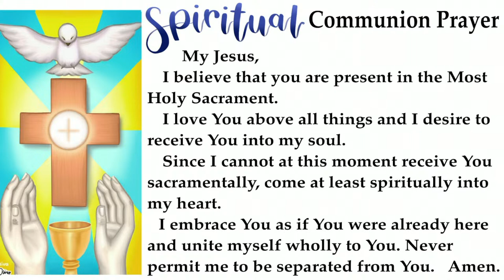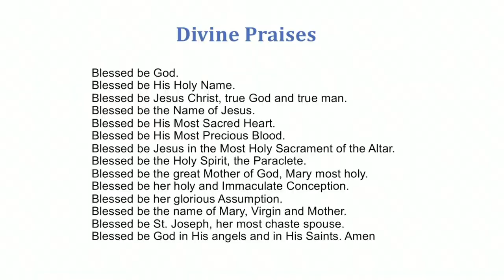Sunday, April 30, 2023 | 9am Holy Mass, Most Rev. Mylo Vergara | Celebrates 18 Years as a Bishop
Sunday, April 30, 2023 |  9 am Holy Mass, Most Rev. Mylo Hubert Vergara, D.D., Bishop of Pasig | Celebrates 18 Years as a Bishop